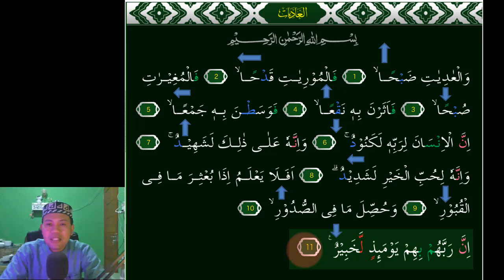SURAT AL ADIYAT JADI MUDAH DAN MERDU SEKALI KALAU KITA HAFAL 3 NADA NAHAWAND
Assalamu'alaikum. Video kali ini kita belajar  irama NAHAWAND Yang Merdu pada surat AL-'ADIYAT 3 Nada InsyaAllah Mudah dipelajari